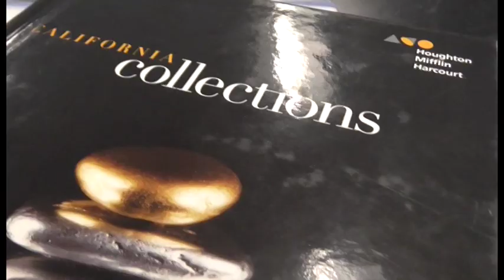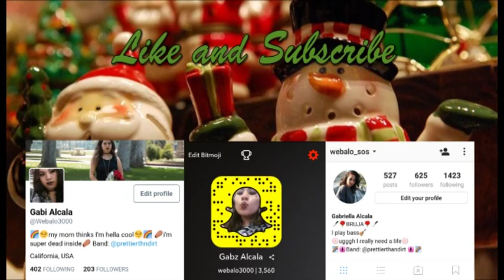VLOGMAS 2K17: Day 12 (The shortest vlog ever)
Sorry this vlog was so short :/ It was the day before finals so people werent really feeling good. hope you like the vlog!